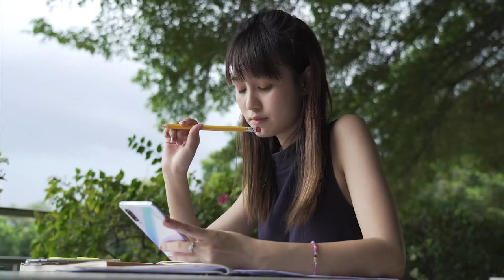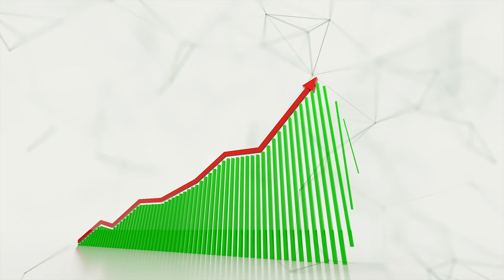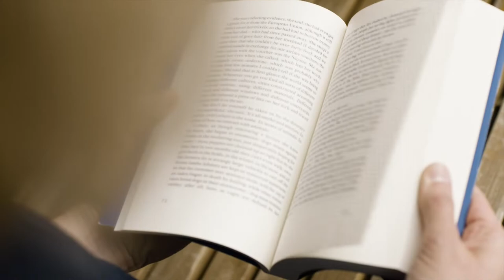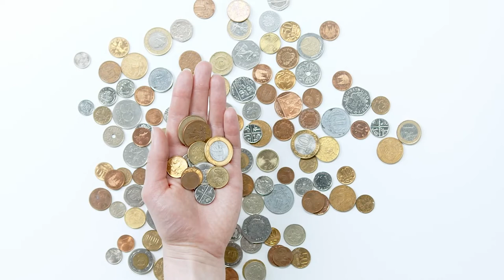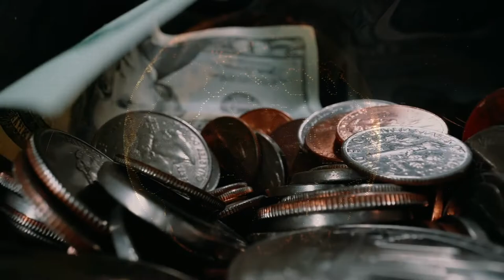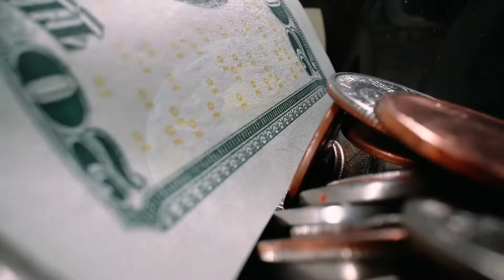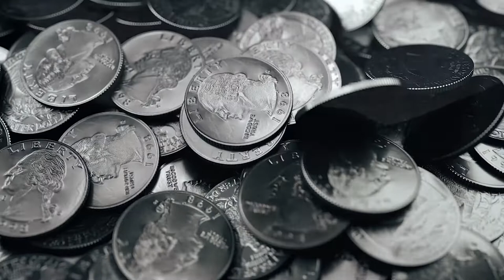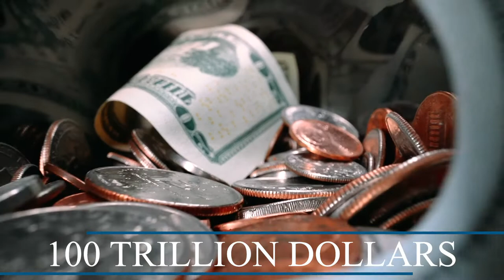World’s Richest People EVER! [Genghis Khan, King Solomon, John D Rockefeller, Mansa Musa]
World’s Richest People EVER!
In today's video we'll discuss the wealthiest people in history, and while most of them are dead and gone... hundreds of years later, we still see the ultra-luxurious lifestyle they were leading even by today's standards!
Genghis Khan
The net worth of Genghis Khan is thought to be around $300 trillion. However, this figure does not reflect his personal wealth as he redistributed lands to his subjects. Even so, his net worth is very high and he's one of the world's richest people.

King Solomon Net Worth
King Solomon was a legendary rich man. His wealth was derived from the gold and silver mines he owned. Many experts dispute the wealth of this king, but it is estimated to be around PS2.3 trillion in today's currency. While some experts believe that King Solomon had a large amount of wealth, others say it never existed.

In addition to his wealth, King Solomon was also an extremely wise man. He wrote down much of his wisdom and shared it with others. In his Book of Proverbs, he said that wisdom is better than fine gold and silver. His net worth is a great reflection of his wisdom and wealth. This makes him the richest man in history.

It is not clear how much wealth King Solomon possessed when he died, but historians believe that he had a net worth of at least $2.2 trillion. Some have estimated that he possessed as much as $40 billion in gold each year. However, determining wealth from centuries ago is difficult. However, there is one man who was more wealthy than King Solomon: Henry Ford. By the mid-1920s, Henry Ford owned Ford Motor Company and had a net worth of $1.2 billion.

King Solomon's wealth was largely derived from taxation. His reign saw him collect 25 tons of gold a year. This amounts to over $1.1 billion today in US currency. This was enough to build the First Temple in Jerusalem and dedicate it to Yahweh.

The net worth of John D Rockefeller is not widely known. However, he was a philanthropist and left much of his wealth to charity. His foundations still exist today, and his estate has been left to his children. He was married once, to Laura Celestia Spelman.

John D Rockefeller was born on July 8, 1839 in Richford, New York and died on May 23, 1937 at the age of 97. His net worth was estimated to be $1.4 billion at his death, though he had set aside half of his money in trusts. In 1917, he transferred $460 million to his son, making his net worth more than nine billion dollars today.

The value of John D Rockefeller's net worth was first discovered in a 1902 audit of the Standard Oil company. The total value of his wealth in 1902 was $200 million, which amounts to about $6 billion in today's dollars. In 1913, after the break-up of the monopoly, oil prices rose and Rockefeller's net worth soared to $900 million, or $23.6 billion today.

The value of oil has increased over the past several decades. In 1859, the first oil well in the United States was discovered, but it wasn't as valuable then as it is today. Rockefeller soon realized that refining oil was more profitable than drilling it. He purchased a refinery in Cleveland that was worth $1,180,000. He then merged the company with other competing refining companies to form Standard Oil of Ohio.
Mansa Musa
Mansa Musa was the ruler of the Mali Empire in the 14th century. He ascended to the throne in 1312 and was renowned throughout the Middle East and Europe. His empire spanned the region of modern-day Africa, from Guinea to Mali. The rulers of that time period took advantage of gold and salt deposits to increase their wealth.

Musa's empire expanded into neighboring countries such as Senegal, making him one of the richest people in history. His wealth was "indescribable," and he was happy to share it with others. It's estimated that Musa's net worth amounted to $400 billion to $415 billion in today's money.

Musa's empire was enormous, spanning 2,000 miles, and included cities such as Timbuktu, Gao, and Sahel. He ruled over more than half of modern-day Mali, Senegal, Gambia, and Niger. His wealth also included an army of 60,000 men, 500 slaves, and 80 to 100 camels that carried up to 300 pounds of gold dust.

The net worth of Mansa Musa was roughly $400 billion at the time of his death. When adjusting for inflation, this is equivalent to $418 billion today. However, there are other richest people in history who are more than 400 billion dollars richer. Among them are Elon Musk and John D. Rockefeller, who each have over $1 billion.